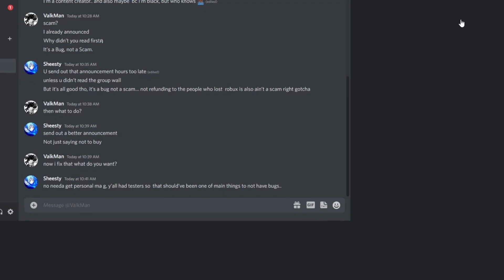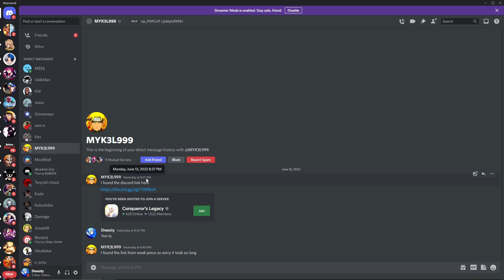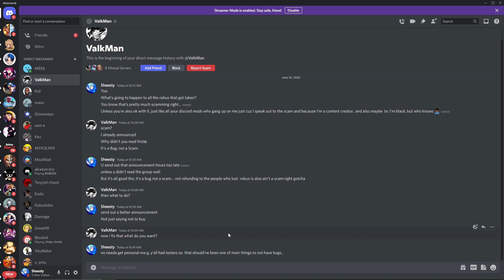The Owner Of The One Piece Roblox Game That Scams Says This....😂 *Its A bug, Not A Scam* (2022)